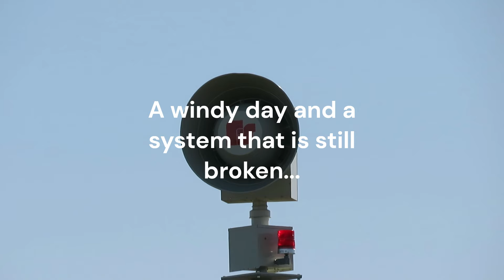Federal Signal 2001-130 Siren Test | Fast Wail | Deer Park, TX | 1-13-2024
Thought I'd pay another visit to Deer Park's still new system and go to the one at 8th and Luella that replaced the Whelen 2750 that failed on me all the way back in 2019. Well, let's just say the system is already partially broken. Some units are already losing pitch and the one by the animal shelter apparently hasn't worked at all in WEEKS. This one luckily seems to be doing just fine. We'll see when things get fixed. ‎@andy_dc  was present but not really recording

Deer Park, along with La Porte and Pasadena, test their sirens every Saturday at noon